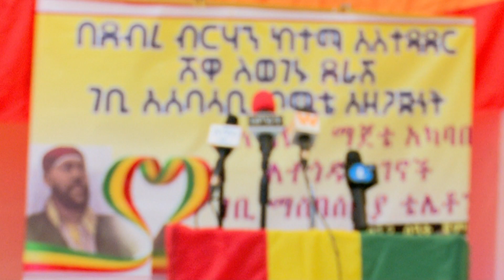debre brhan tele tone